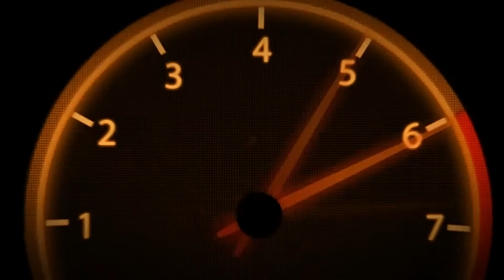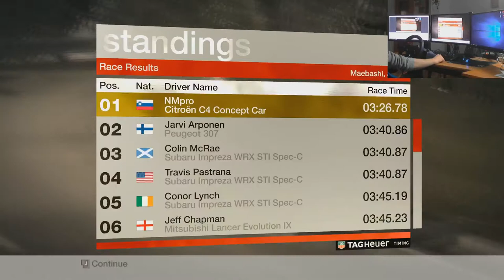Colin McRae Dirt | Tier 6 | Japan | Numasta B Maebashi #46